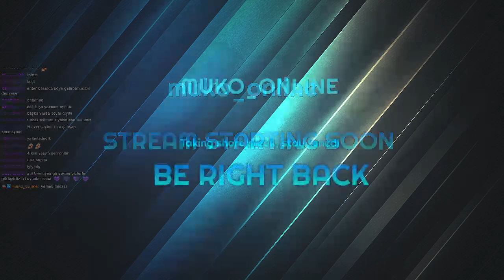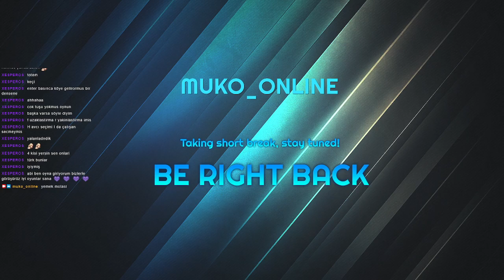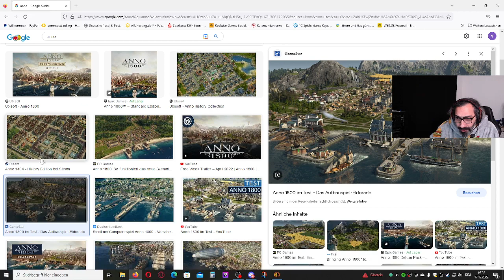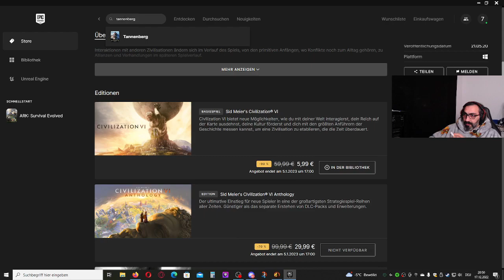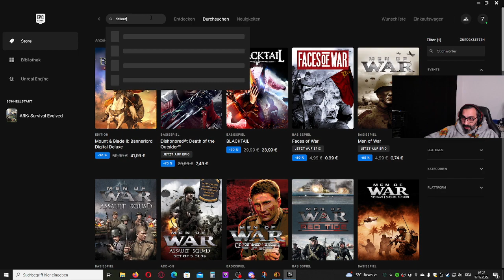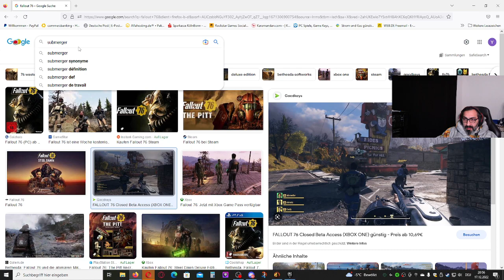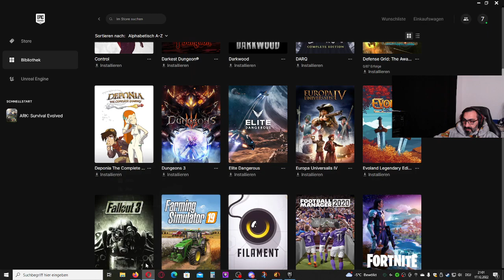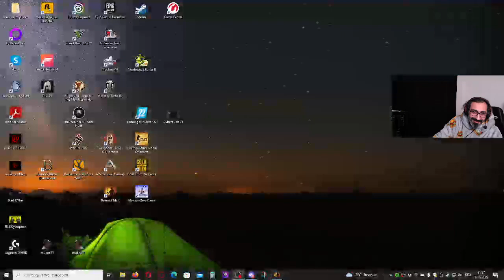[TR/DE] Tekeri icat edecegiz ... Dawn of Man (2)